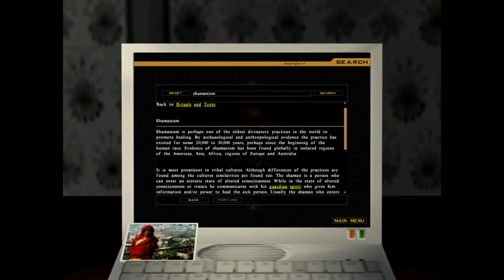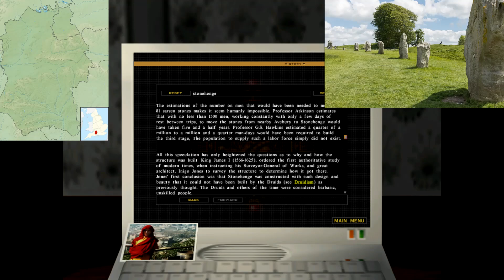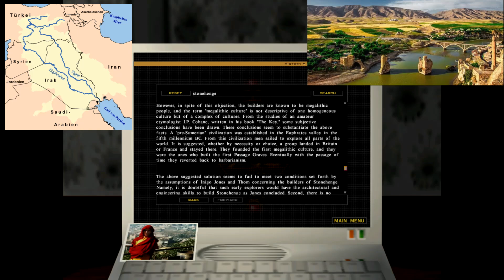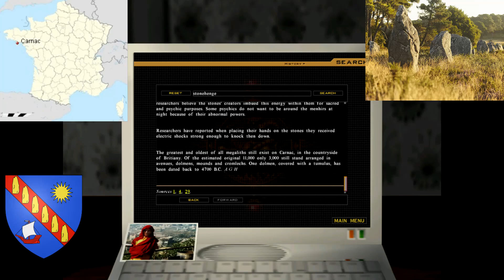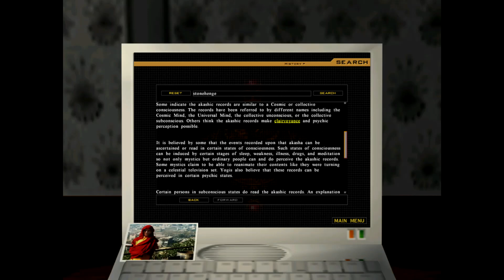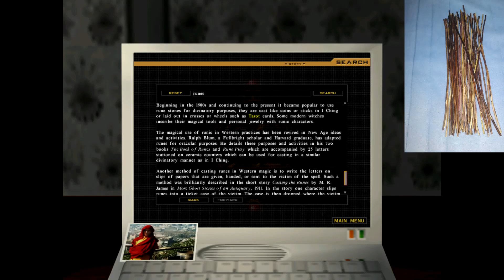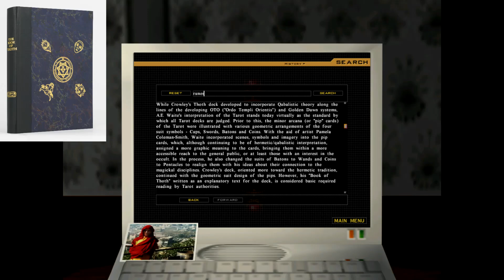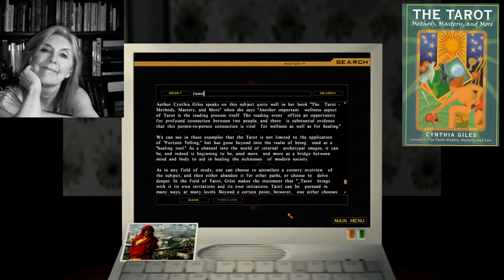Gabriel Knight 3: BotS, BotD 🦁🐍 #12 | 100% Sidney - Part 4 | Let's Play HD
Ein Jahr nach den Ereignissen in München versucht der Schriftsteller Gabriel Knight weiterhin, seine Rolle als "Schattenjäger" - eine Rolle, die seine Vorfahren bei der Bekämpfung übernatürlicher Übel übernommen haben - mit Hilfe seiner Forschungspartnerin Grace Nakimura zu erfüllen. Auf der Suche nach Material für ein neues Buch, erhalten die beiden eine Einladung von Prinz James von Albany, ihn in seinem Haus in Paris zu besuchen. Als die beiden die Einladung annehmen, erfahren sie, dass James einen Schattenjäger benötigt, um seinen kleinen Sohn Charlie vor den "Nachtbesuchern" - Vampiren, die die Familie heimgesucht haben - zu schützen.
One year after the events in Munich, novelist Gabriel Knight continues to maintain his role as a "Schattenjäger" – a role his ancestors have assumed in combatting supernatural evils – with the aid of his research partner Grace Nakimura. While looking for material to write a new book, the pair receive an invite from Prince James of Albany, to visit him at his home in Paris. Upon accepting it, the pair learn that James requires a Schattenjäger to protect his infant son Charlie from "Night Visitors" – vampires that have plagued the family.

Titel:                         Gabriel Knight 3: Blood of the Sacred, Blood of the Damned
Entwickler:              Sierra Studios
Publisher:                Sierra Studios
Spiel-Engine:           G-Engine

Music
    David Henry
    Robert Holmes

Game Designed and Written By
    Jane Jensen

Producer and Project Manager
    Steven Hill

Lead Programmer
    Scott Honn

Lead Animator
    Ray Bornstein

Lead 3D Environment Artist
    Aubrey Pullman

Artists
    Michael S. Chavez
    Darlou Gams
    Richard Hescox
    Mark Peasley
    Ron Spears

Graphic Novel
    Ron Spears

Composer/Lead Sound Designer
    David Henry

Main Themes Composed by
    Robert Holmes

Voice-over Director
    Stuart M. Rosen

Package Illustrator
    Terese Nielsen

Manual Designed by
    Cheryl Sweeney

Sidney Mystica Entries
    Alan G. Hefner

Several SIDNEY entries provided by
    The Mystica Encyclopedia

Uses Bink Video by
    RAD Game Tools Inc.

Synchronsprecher:

Gabriel Knight - Tim Curry
Mosely - David A. Thomas Jr.
Jean - Philippe Bergeron
Madeleine Buthane - Jennifer Hale
Lady Howard - Samantha Eggar
Estelle Stiles - Carolyn Seymour
Emilio Baza - Billy West
Girard - Susan Silo
John Wilkes - Richard Doyle
Vittorio Buchelli - Joe Lala
Abbé Arnaud - Gregg Berger
Bigout - René Auberjonois
Larry Chester - Corey Burton
Marcie - Susan Silo
Taxi Driver - René Auberjonois
Bartender - Joe Lala
Simone - Russi Taylor
MacDougall - Simon Templeman
Mallory - Tom Kane
Roxanne - Karen Ross